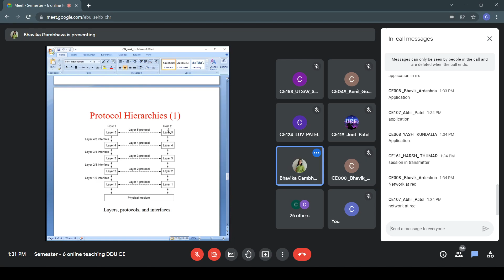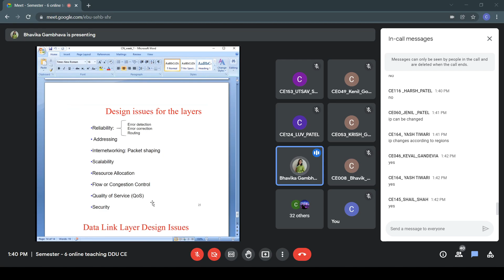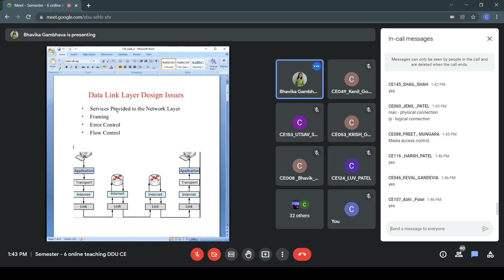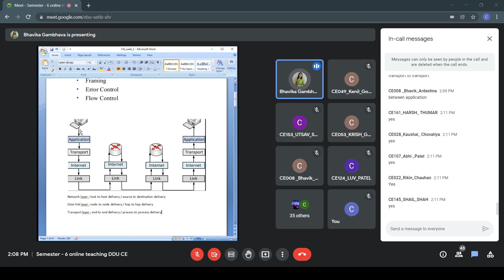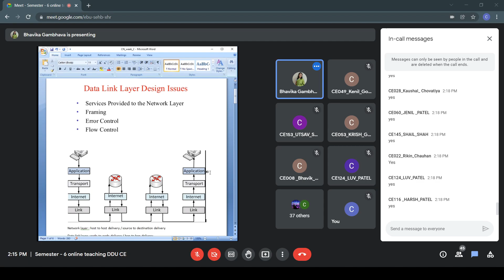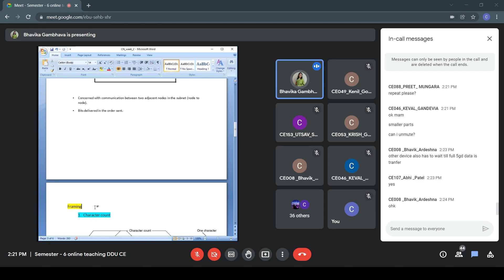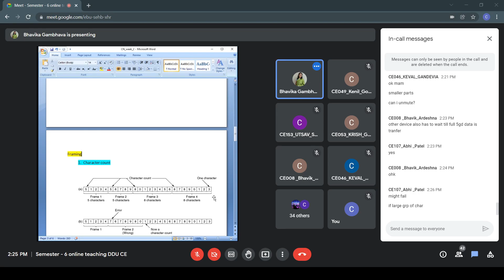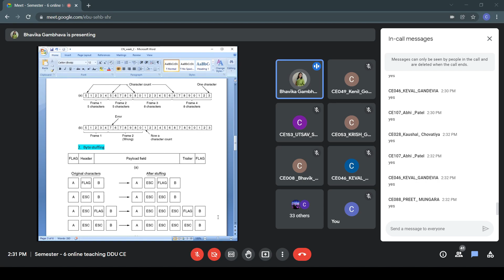Lecture 7(BMG), 15 Dec 2021